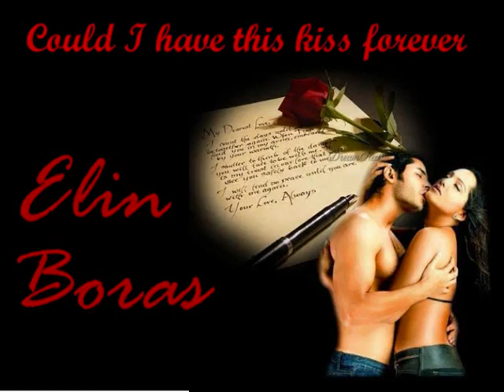Whitney Houston ft. Enrique Iglesias-Could I Have